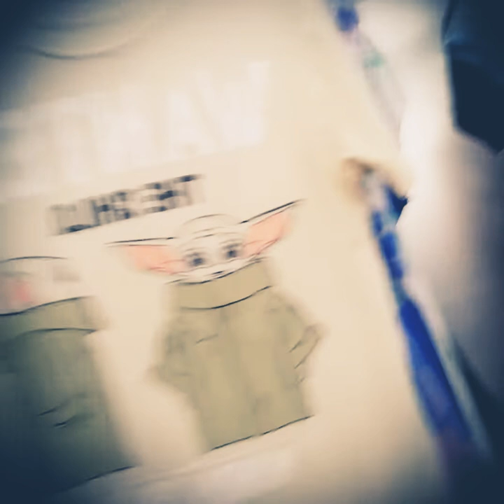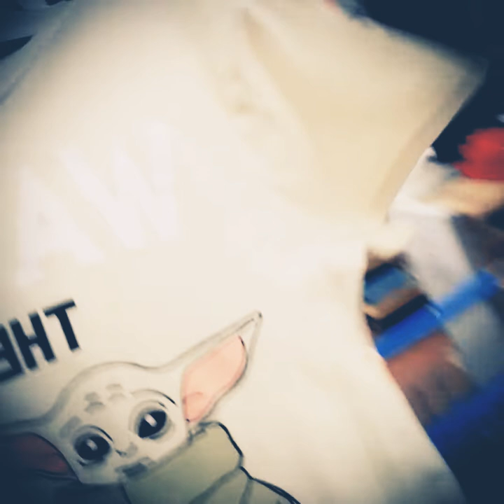👑💔Wanted child Rothschild @peach st. @Walmart🧗💕😂👹🌊⬇️☮️😈👑😡💦🤑🛸🛸🛸🛸///RockTheVote2024